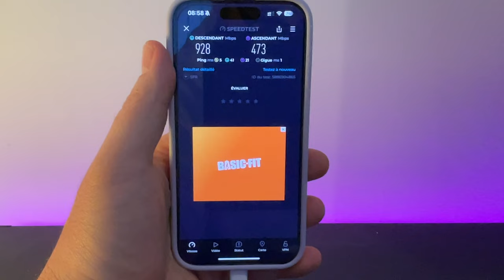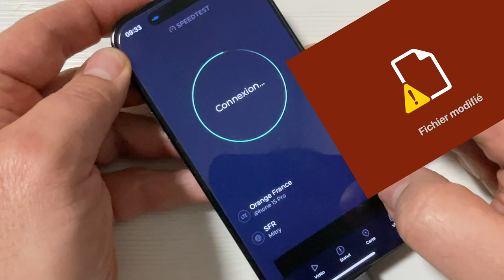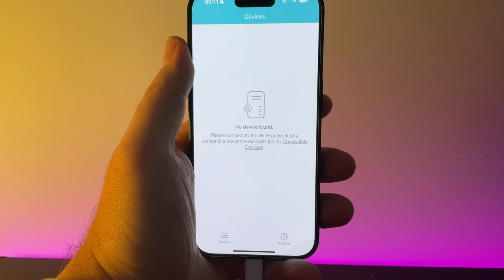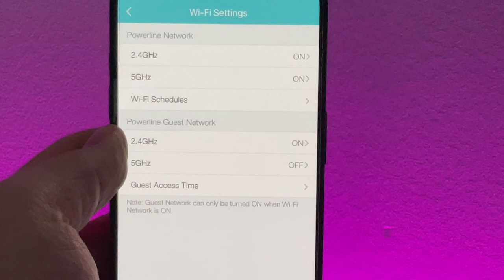CPL TP-link G.hn 2400 : PGW2445 KIT et WiFi 6 Etendre sa connexion à toute la maison facilement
Je teste  ce boitier CPL de la marque TP+Link  très facile d'installation.